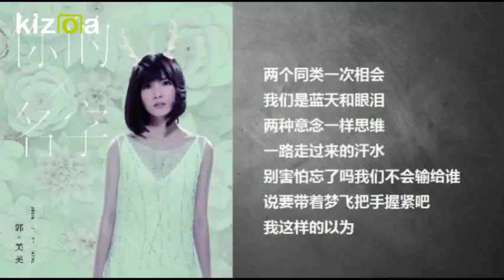【刃莱茵字幕】郭美美～蓝天眼泪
蓝天眼泪 - 郭美美

作词：易家扬
作曲：郭美美
上传：刃莱茵
我说从前是一片蓝天
你说未来是一滴眼泪
因为世界不完美
所以朋友好珍贵
如果忘记了最初的心会后悔
两个同类一次相会
我们是蓝天和眼泪
两种意念一样思维
一路走过来的汗水
别害怕忘了吗我们不会输给谁
说要带着梦飞把手握紧吧
我这样的以为
别说黑白人言很可畏
谁说是非人心会粉碎
带着勇气和智慧
抓紧微小的机会
那是自己的一分一秒别浪费

我这样的以为

还好我们有一种相似的气味
时间它会说友爱最美

我这样的以为